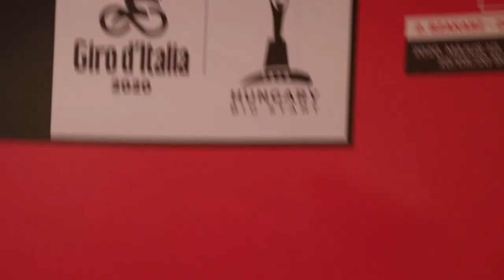Lesz-e magyar versenyző? Sajtótájékoztató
🔥🔥🔥A mindenkit lázban tartó kérdés: vajon lesz-e magyar versenyző a jövő évi Giro d'Italia budapesti Nagy Rajtján? Erre kereste a választ pénteki sajtóeseményén friss world tour versenyzőnk, Valter Attila, a CCC sportigazgatója, Piotr Wadecki, Révész Máriusz kormánybiztos és Dr. Nagy Zsigmond, a Nemzeti Sportügynökség ügyvezető igazgatója.🚵‍♂️😜